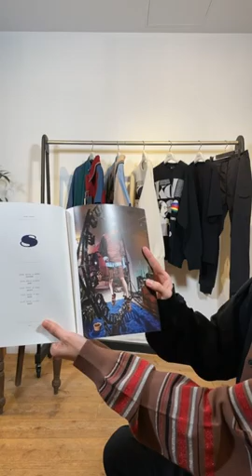kolor , White Mountaineering 2021 SS シーズンスタート（インスタライブ）